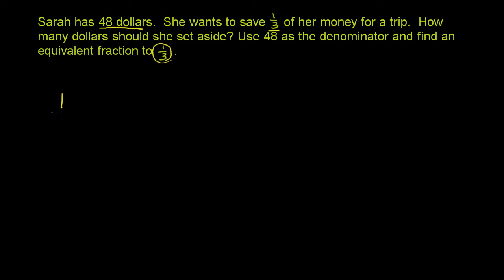Equivalent Fractions Example